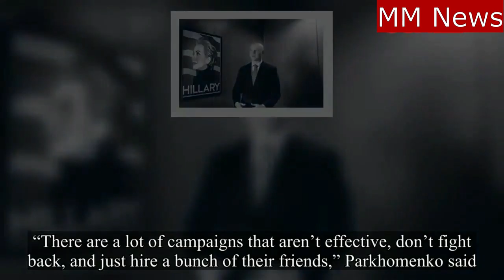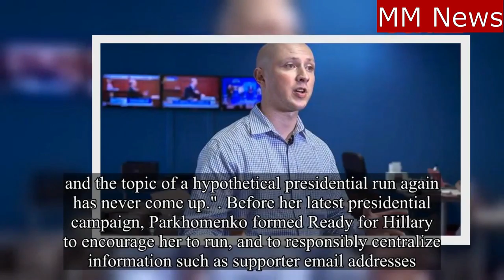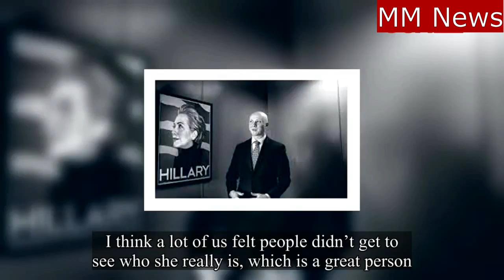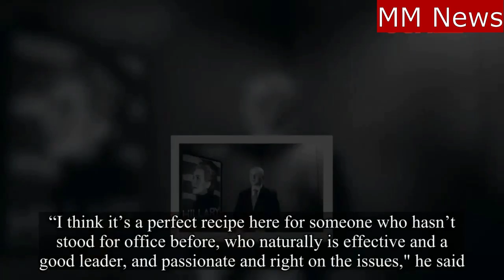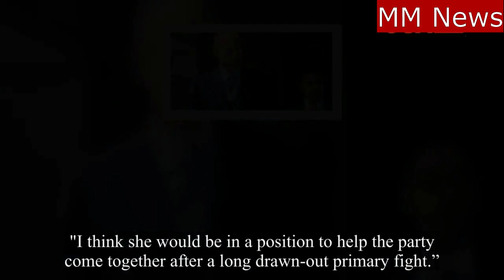Democrats can defeat Donald Trump with Michael Avenatti.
Hillary Clinton’s loyal aide: Democrats can defeat Donald Trump with Michael Avenatti